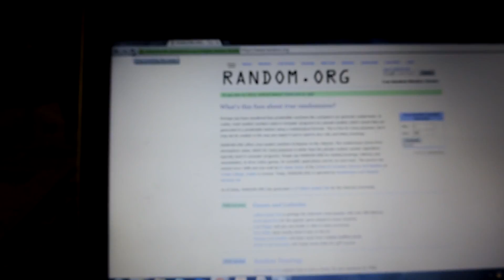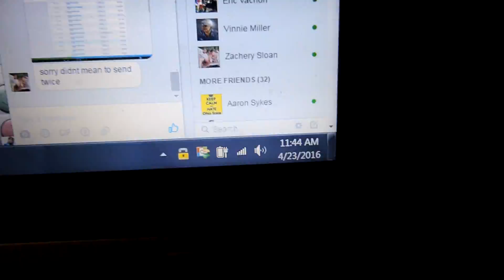Zach Sloan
Pair of Team Stamp Max Weight KC Pro Aviars